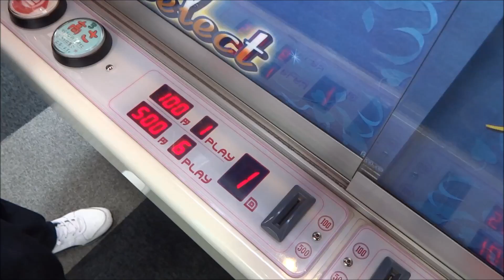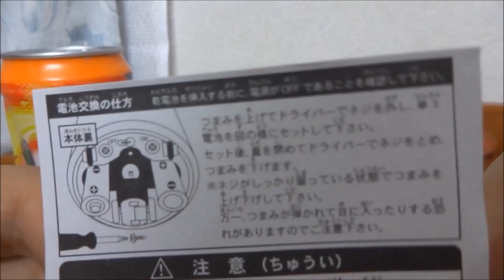UFOCATCHER Movie233～踊る缶（缶ミュージック）～【Dancing can】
少し前にOP画像としても載せました踊る缶をゲットしてきました。
音楽がアラビアン風？ですね。

【詳細（details）】
・踊る缶（缶ミュージック、ロックンロールジュース）

（Please do not write in the store name.）